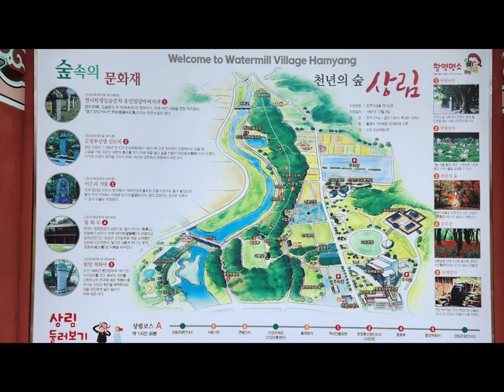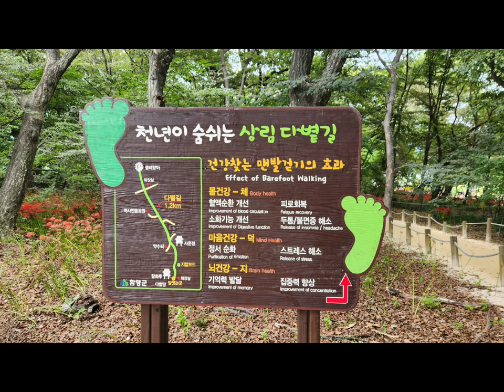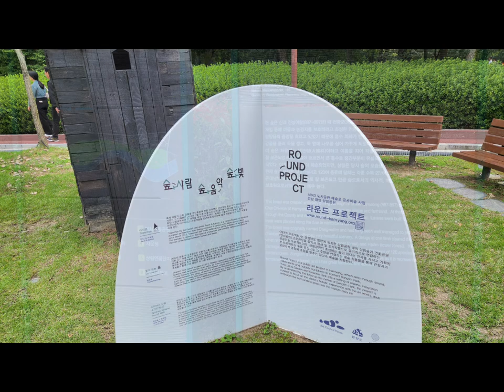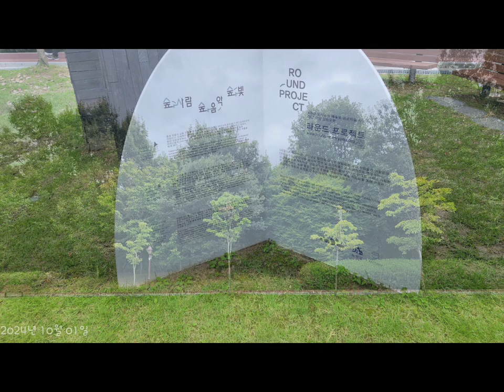Photo & trip : 함양 상림공원 Photo Sketch